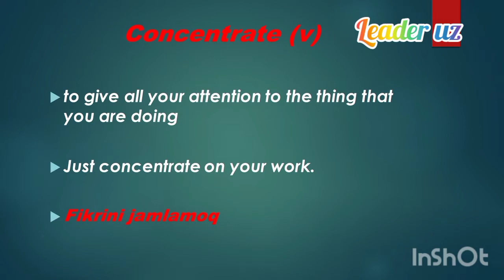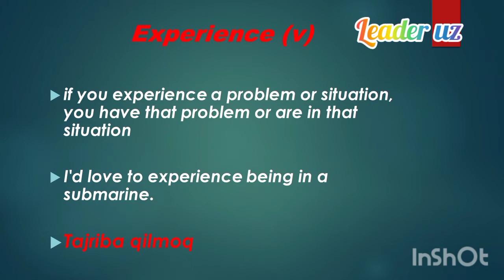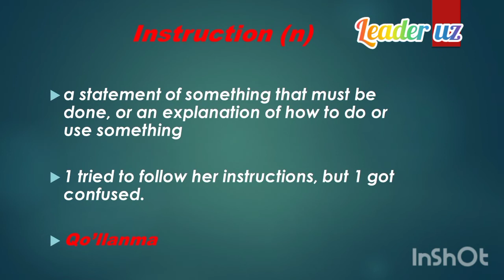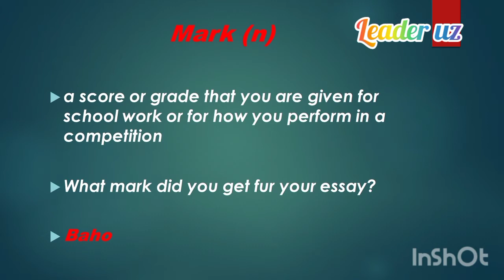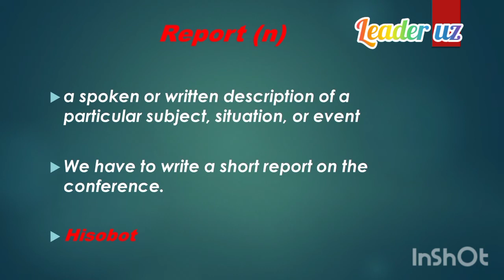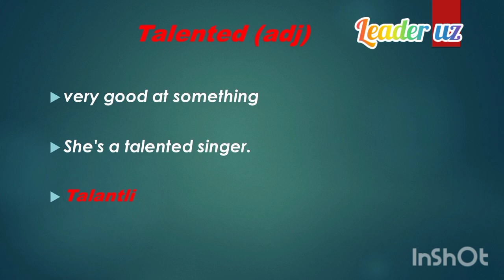Unit 6. DestinationB1/topic vocabulary/Learning and doing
So‘zlarni ahamiyat berib yod olinglar